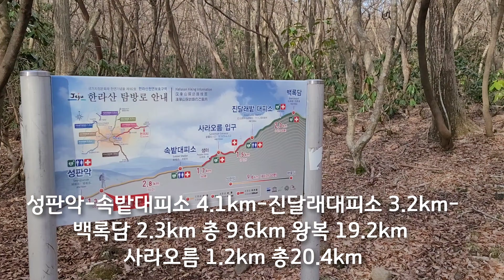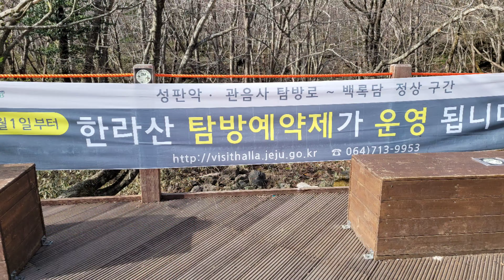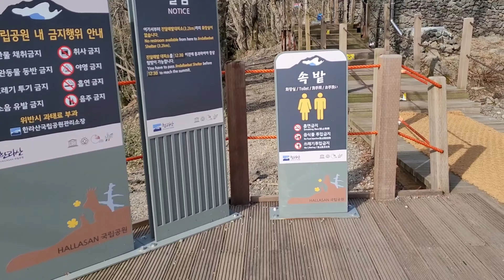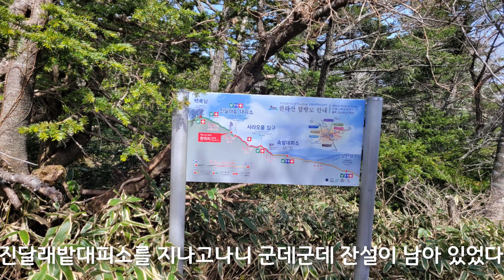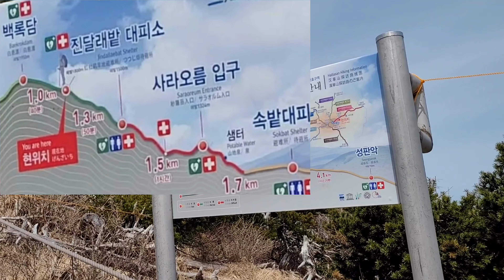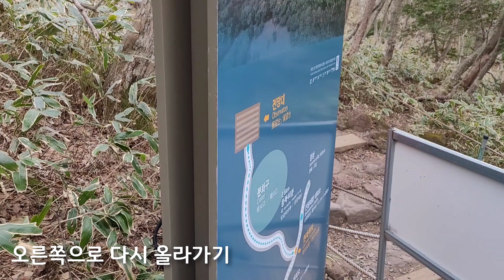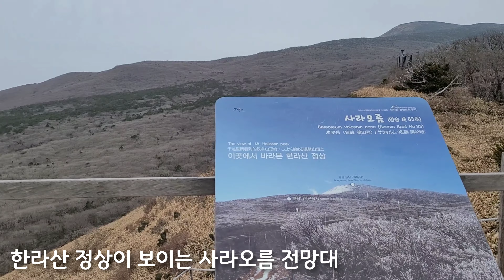한라산, 하늘 바람 구름 모든게 완벽했다 성판악코스 백록담 사라오름까지 Mt.Halla in JEJU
7번째 한라산 등산 성판악코스, 사라오름까지